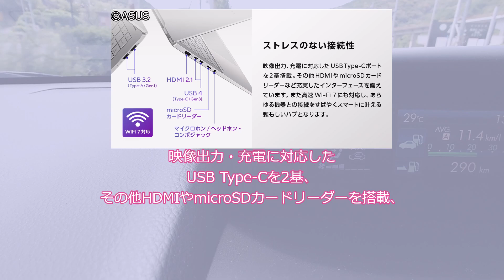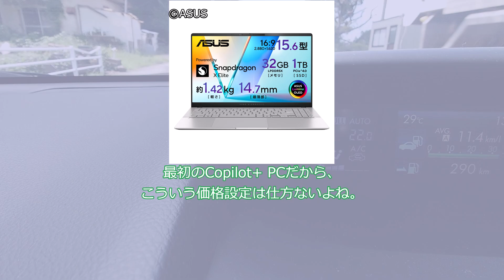ASUSからCopilot+ PC、現る！「ASUS Vivobook S15」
今回は、ASUS初のMicrosoft Copilot+ PC「ASUS Vivobook S15」についての話をしていきたいと思います。

音声：VOICEVOX（ずんだもん・四国めたん）
背景動画：うp主